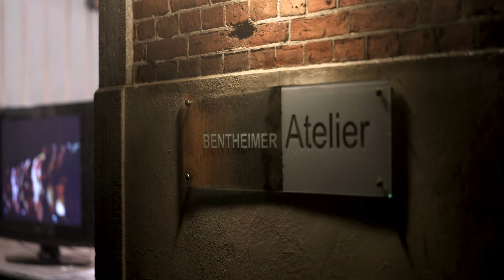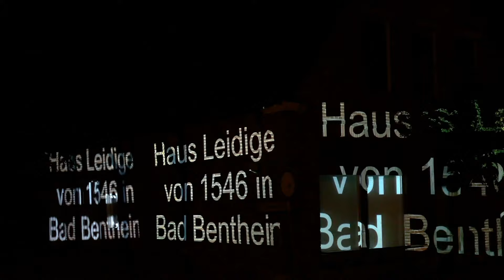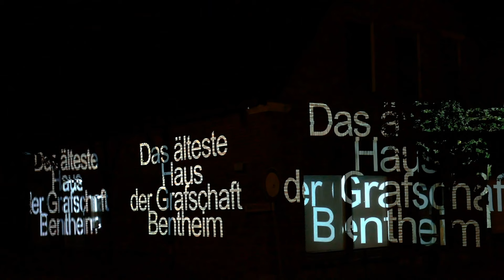Bentheimer Atelier - Illuminierung des Hauses Leidiger durch Christhard Pasternak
In der Ausstellung „Architekturspiegelungen“ zeigt das Bentheimer Atelier, Wilhelmstrasse 28, Arbeiten des Nordhorner Künstlers Christhard Pasternak. Der Künstler hat die ästhetische Kraft der flüchtigen Spiegelungen in Foto und Video festgehalten. Sowohl in der Galerie als auch außerhalb, sowie auf der äußeren Projektionsfläche des alten Leidiger Hauses an der Kipkerstiege sind Arbeiten zum Thema „belebte Architektur und Spiegelungen“ zu sehen. Aufgrund von starkem Regen konnte das Kunstevent an der Kipkerstiege am 26. September 2020 leider nicht wie geplant stattfinden. Allerdings ist der Probelauf aufgezeichnet worden und kann nun angeschaut werden.

Dieses Video ist im Rahmen der 4. Bad Bentheimer Kulturnacht entstanden.